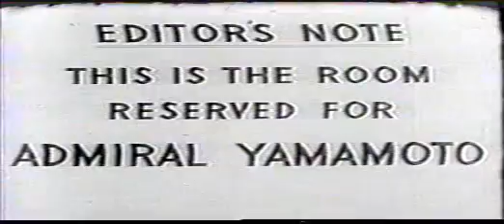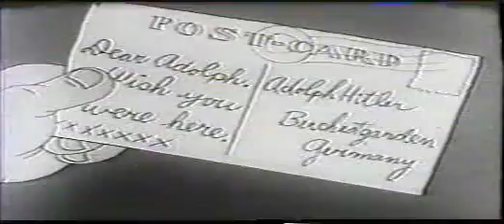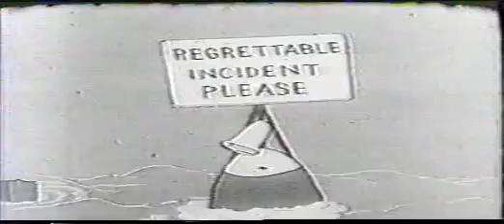Banned Cartoons Japs--Bugs Bunny - Tokio Jokio - 1943 - B&W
Banned Cartoons--Japs--Bugs Bunny - Tokio Jokio - 1943 - B&W - Upgraded.mpg